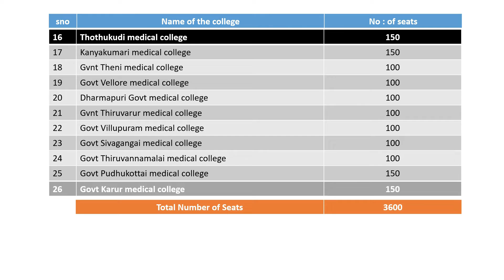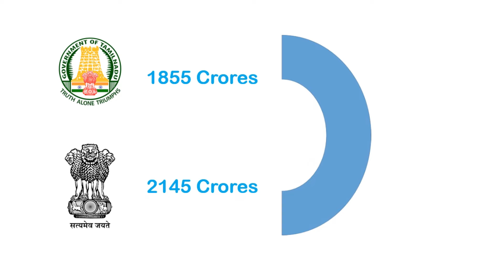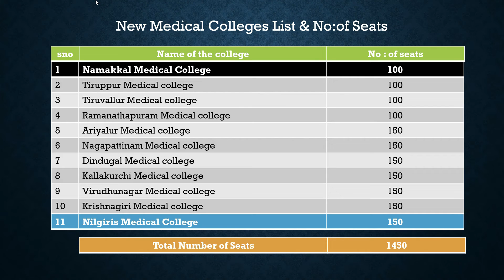Eleven New Medical Colleges in Tamilnadu | தமிழ் | Chandru skg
தமிழகத்தில் புதிதாக கட்டப்பட்டு சமீபத்தில் அறிமுகமான மருத்துவ கல்லூரி குறித்த விவரம் மற்றும் தமிழ்நாட்டில் உள்ள அனைத்து மருத்துவ கல்லூரியில் எவ்வளவு இடம் உள்ளது என்பதை குறித்த விவரம் இந்த வீடியோவில் விளக்கப்பட்டுள்ளது.
This video describes about the eleven new medical colleges that was introduced in tamilnadu and details about the medical college seats in tamilnadu.